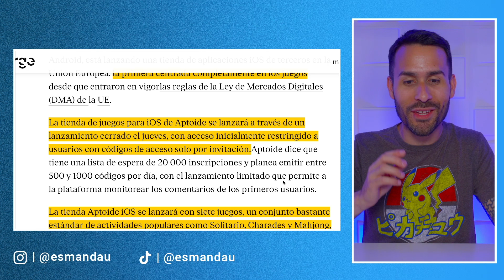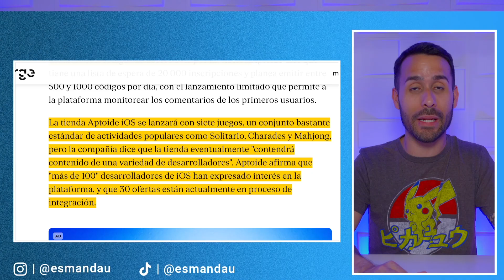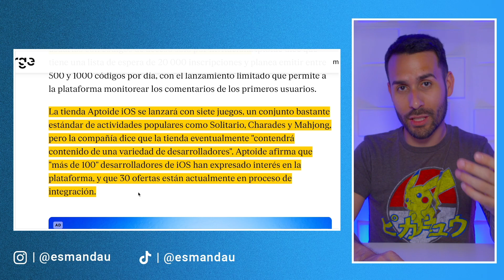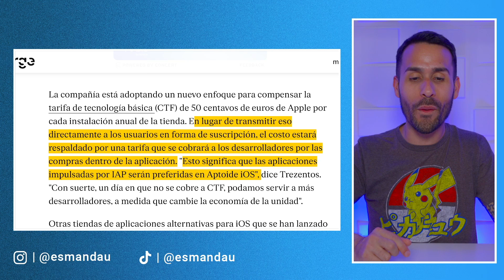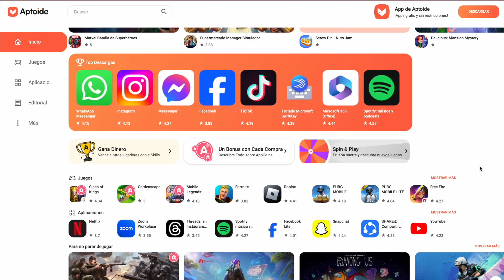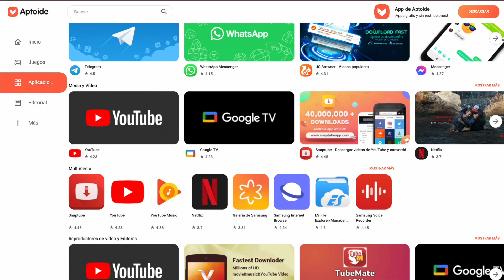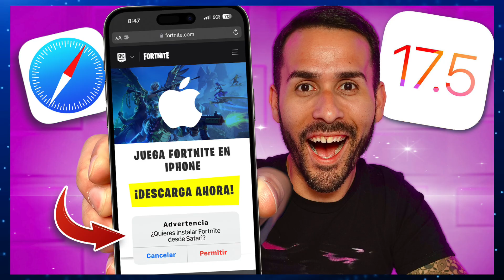Aptoide para iPhone / iPad - TODOS LOS DETALLES!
En este video, te cuento todos los detalles sobre la llegada de Aptoide, la popular nueva tienda de aplicaciones que llegará a los dispositivos Apple.

0:00 - Intro
0:22 - Lanzamiento
1:03 - Países Disponibles
1:29 - Equipos Compatibles
2:24 - Aplicaciones Disponibles
3:30 - El Futuro de la Tienda
4:34 - Costo
4:54 - Cobro de Tarifa de Tiendas Alternas
6:33 - ¿Vale la Pena?